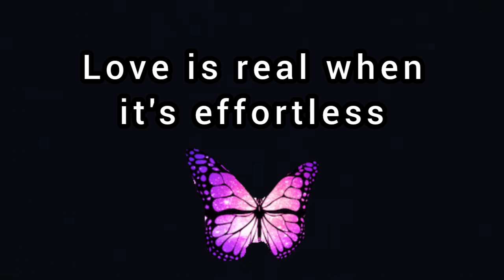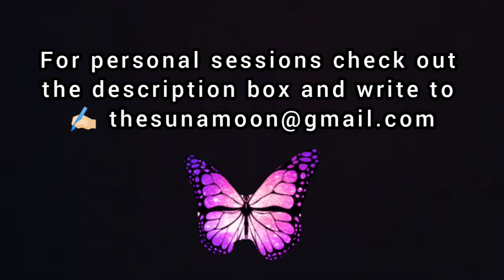Effortless Love is True Love 🦚